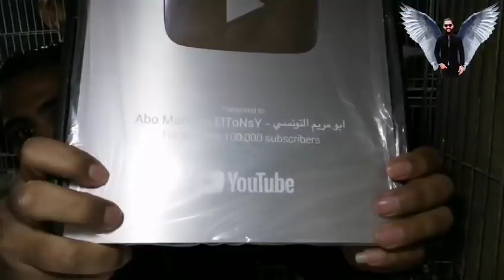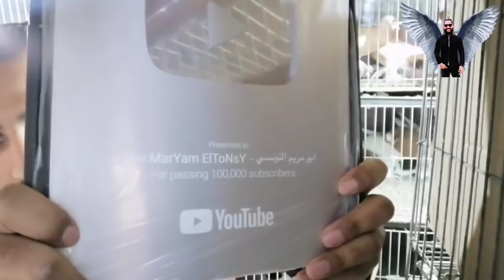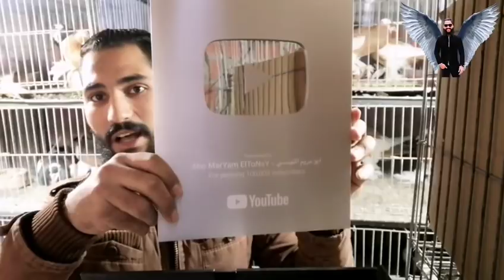اخيرا استلمت الدرع الفضي من اليوتيوب تعالو نفتحة سوا ونشوفه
فيديو الدرع الفضي درع ال100 الف مشترك
شكرا لكل اخواتي وحبايب قلبي مشتركسن القناه
تعالو نفتح الكرتونه ونتفرج عالدرع سوا